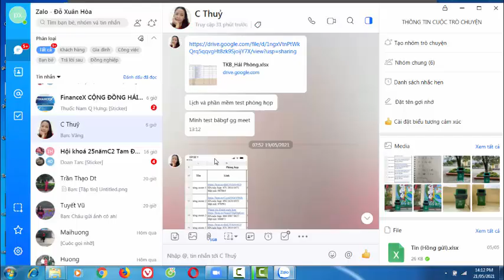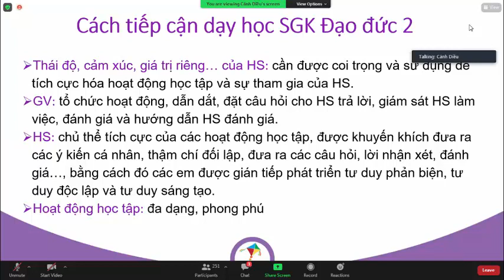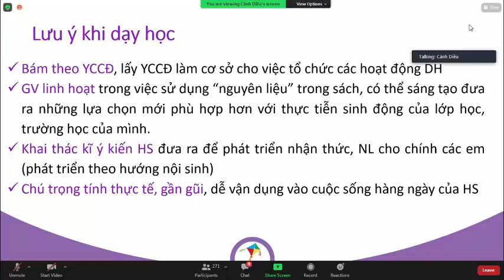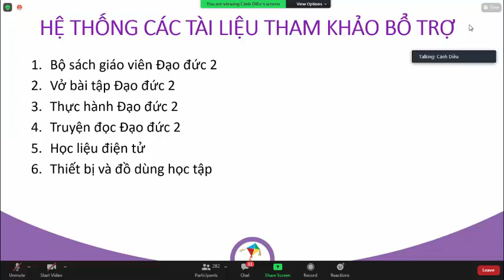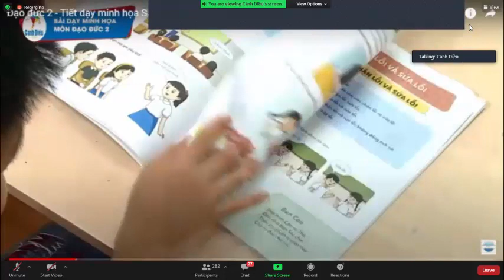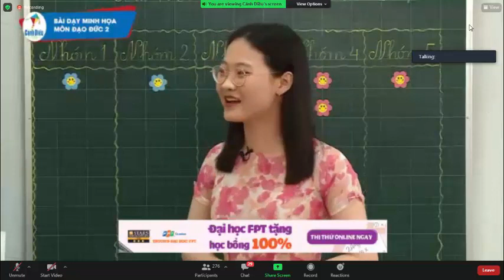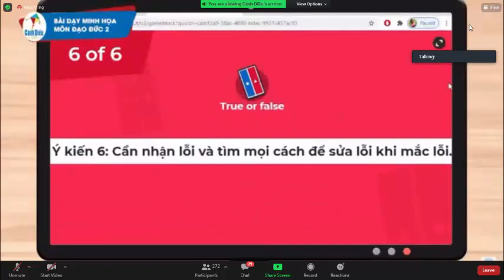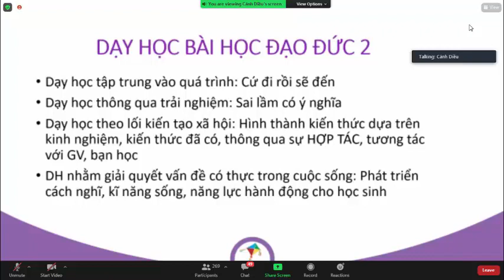Tập huấn sách đạo đức lớp 2 21 5 2021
Tập huấn sách đạo đức lớp 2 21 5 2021, Tiểu học Hùng Vương, tập huấn sách cánh diều, tập huấn thay sách khối 2 tại Hải Phòng